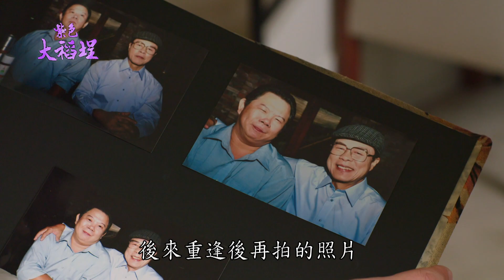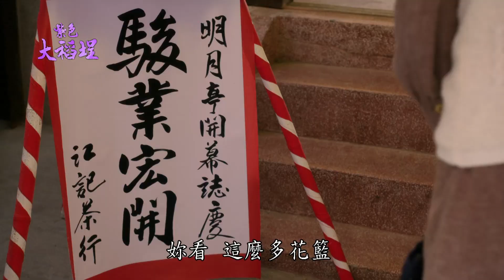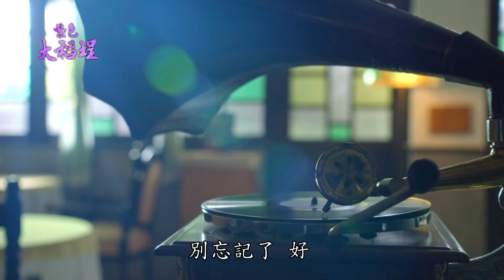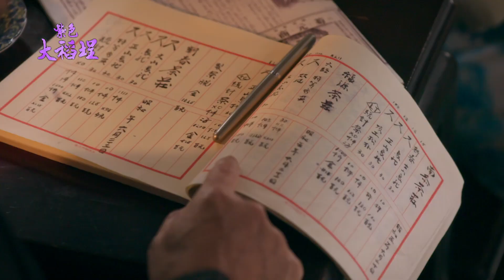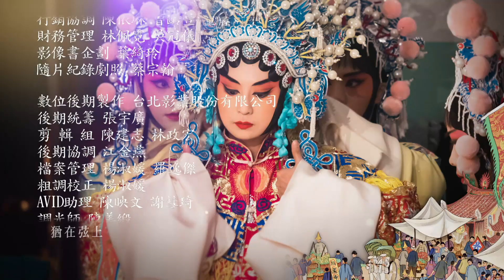【紫色大稻埕】ep 17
故事大綱：
「明月亭」新開幕，彩雲帶著寶珠和阿琴去捧場，卻見到當年逸安畫的如月畫像掛在店裡，也意外看到如月出現。彩雲想買下此畫，如月婉拒，說她已塵封過往，畫像不會再掛出來。彩雲為了逸安沒有事先告知「明月亭」的主人就是如月，藉故和逸安冷戰。